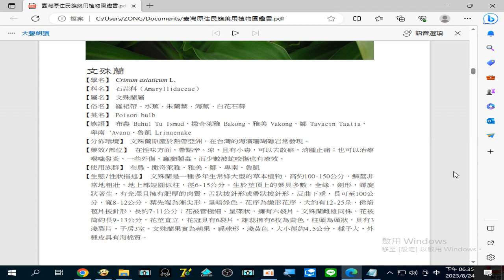錄製 2023 08 24#文殊蘭 主要治療於#喉嚨發炎#腫毒#蛇咬傷 ...